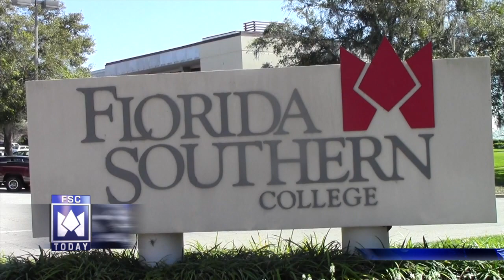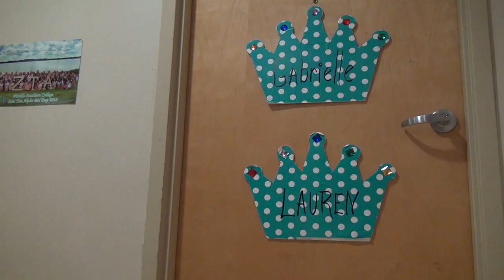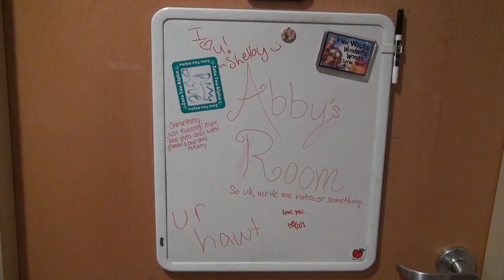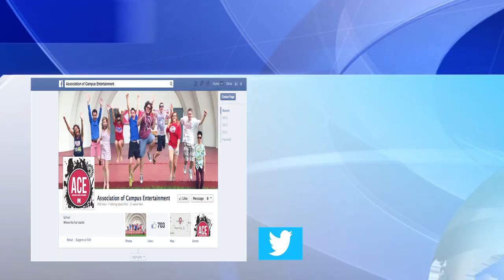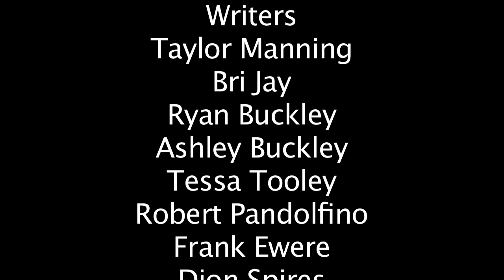"FSC Today" Episode 1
FSC Today broadcasts once a week with the latest sports, entertainment, and community news.